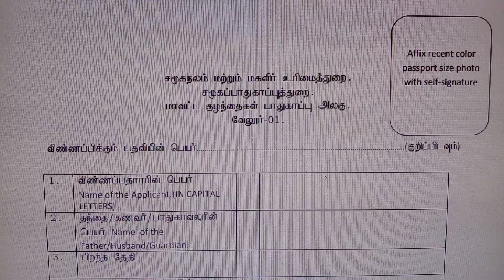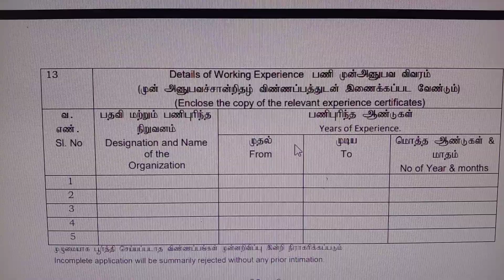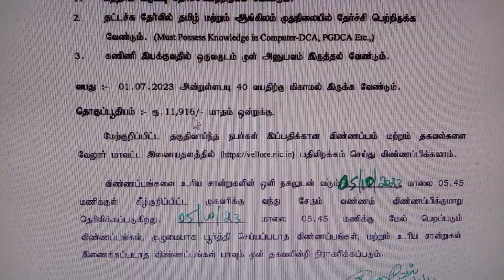தமிழ்நாடு அரசு கலெக்டர் ஆபிஸில் புதிய அரசு வேலை 2023 | No Fee No Exam TN Government Jobs 2023